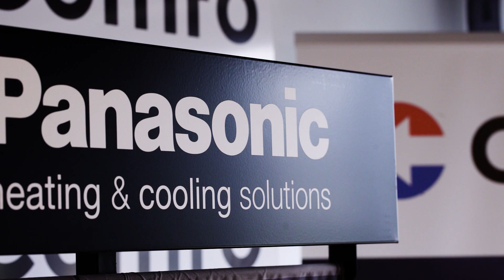Comfo Zielona Góra polecany instalator pompy ciepła Panasonic